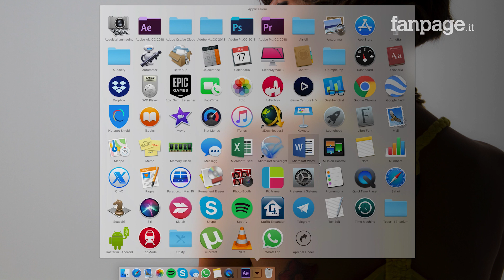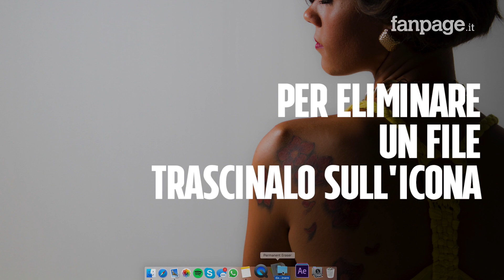Eliminare definitivamente file e cartelle sul Mac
Quando si eliminano i file dal computer, in realtà non vengono eliminati permanentemente ma è possibile recuperarli: ecco la procedura da seguire per effettuare un'eliminazione completa di file e cartelle sul Mac.